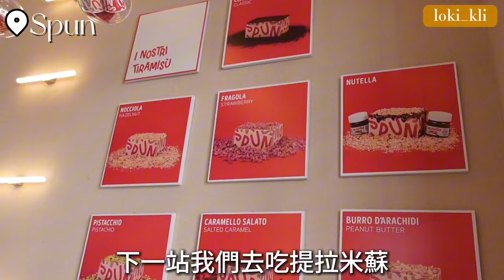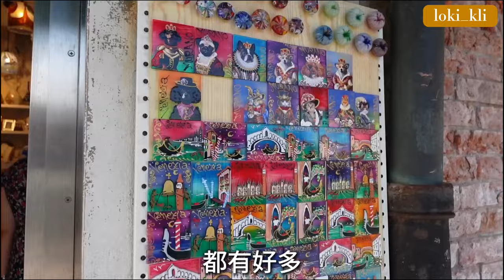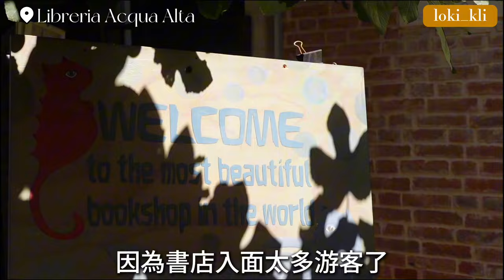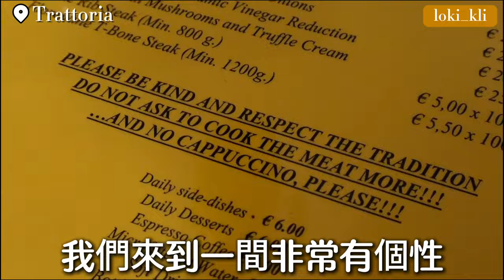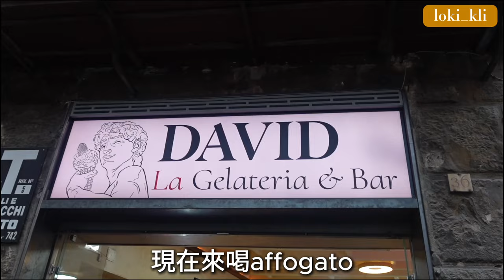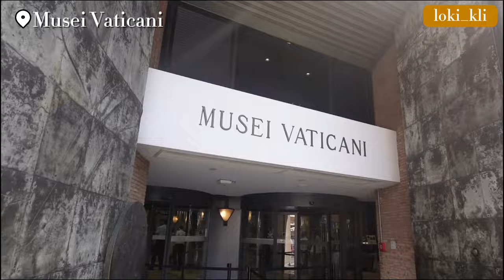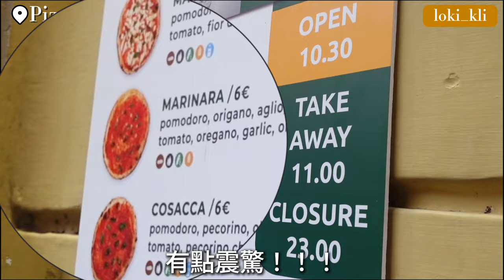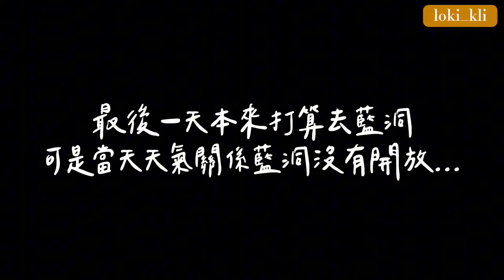義大利旅遊懶人包🇭🇺20分鐘看完米蘭｜羅馬｜佛羅倫斯｜威尼斯｜拿坡里｜卡布里島｜阿瑪菲海岸｜行程景點 🚩Italy Vlog ｜樂夷 Lok I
米蘭：
Spontini
spun
Osteria Da Fortunata

威尼斯
Staycity hotel
La bottega del tartufo
suso
Libreria Acqua Alta
fresh pasta to go
Ponte dei Sospiri

佛羅倫斯
Trattoria
Cattedrale di Santa Maria del Fiore
La Carraia
Basilica di Santa Croce
Artigianale
All'antico Vinaio
Trattoria Dall'oste
David

羅馬
Pastificio
Fontana di Trevi
Two sizes
Er Polpetta
La Casa Del Caffe Tazza Doro
Colosseo

梵帝岡
Basilica di San Pietro in Vaticano
Musei Vaticani
Pastasciutta

拿坡里
Pizzeria
Passione Di Sofi
Chalet Cuo
Leopoldo